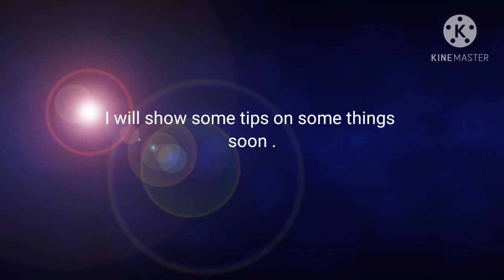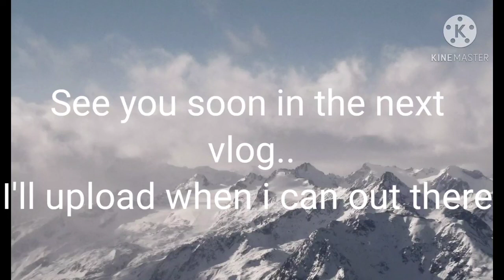vlogs should be resuming soon.... 👈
Our very own Facebook account for this channel and jose sanders the hobo account.. Are you excited for the new hangout spot when I'm not on youtube

Android coolpad cell phone ( filming)
editing kinmaster (been using for 4 years)
Fujifilm finepix s9900w

Arkansas Traveler
Nat Keefe & Hot Buttered Rum
3:17

Cats Searching for the Truth
3:44

Cherokee Shuffle
2:58